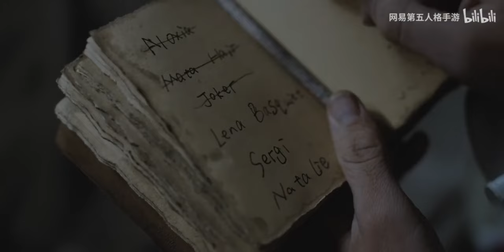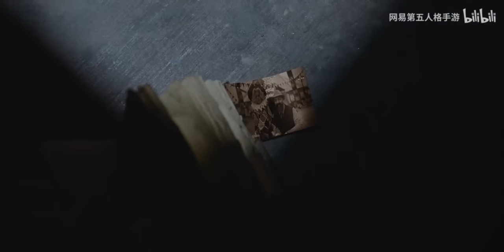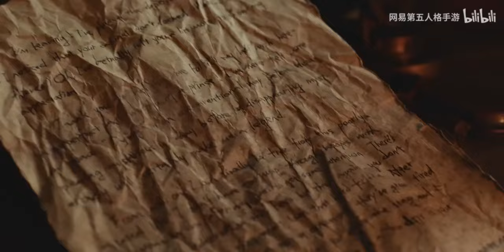The New Plot Version. The "Hullabaloo" Circus. Identity V